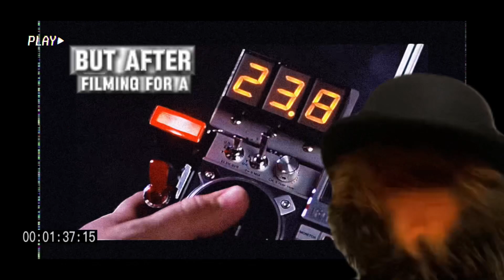10 Mind-Blowing Facts About 80s Movies You Never Knew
Did you know these top 10 little known facts about 80s movies?? Ofcoarse you did, your a smart🤪

Music is owned by me🤙